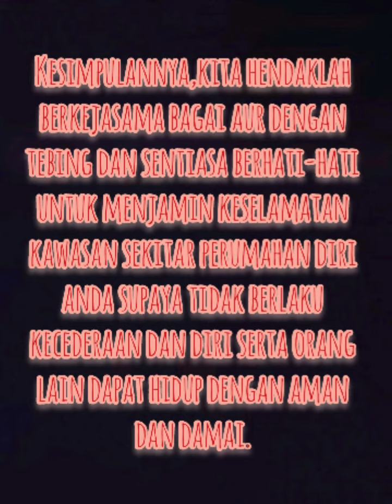UNIT 9 : KESELAMATAN TEMPAT TINGGAL TANGGUNGJAWAB BERSAMA ||| TAN LI TENG 3 ARIF